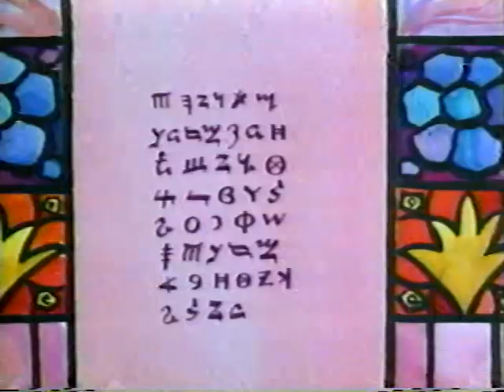The Canterville Ghost [English] 1/2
The Canterville Ghost part 1 of 2. From the 1996 VHS "Classic Fairy Tales From Around The World." Animated in Russia. English dub.